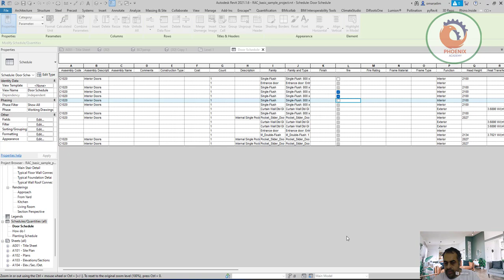How to Create a Yes No Schedule in Revit شرح الريفيت